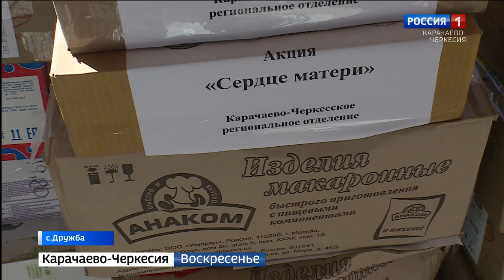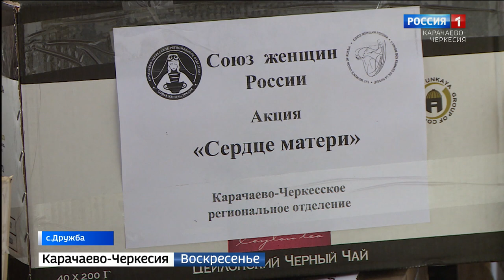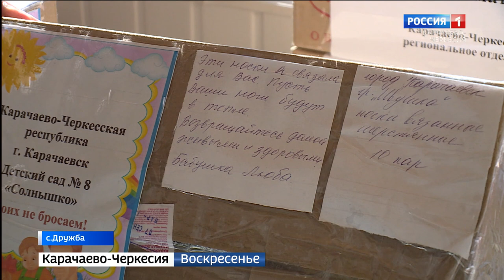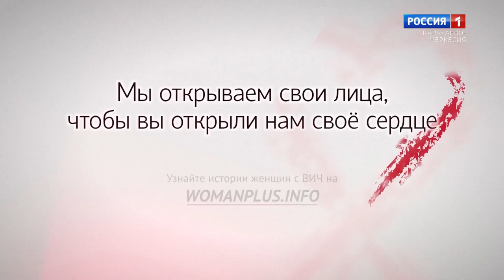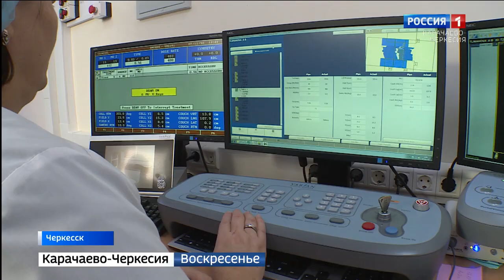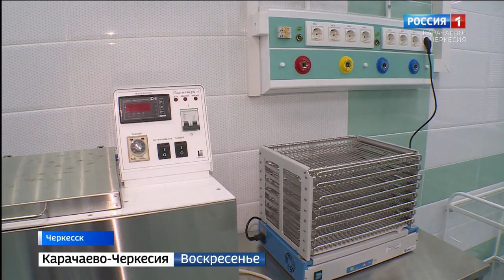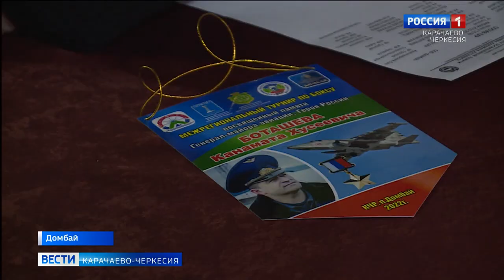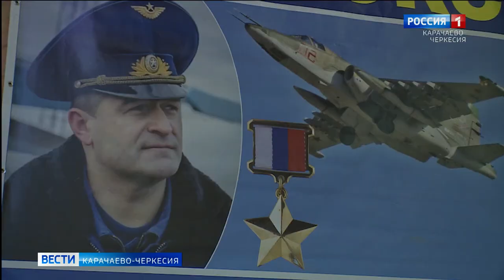Вести. События недели 13.11.2022